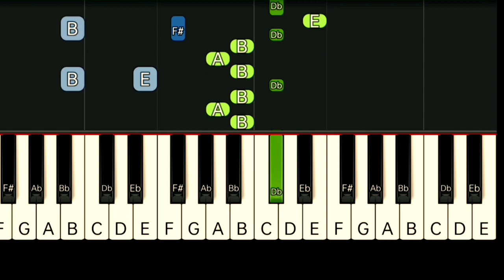OLIVIA RODRIGO - GOOD 4 U | SLOW & EASY PIANO TUTORIAL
Gcash Number